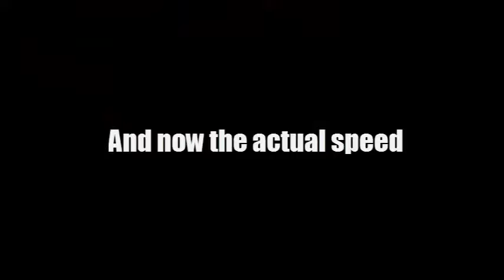Guro Arnold Arceo's performance in the 2016 Cheongju World Martial Arts Masterships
Palasan Eagle Kali's Arnold Arceo performing anyo in the 2016 Cheongju World Martial Arts Masterships